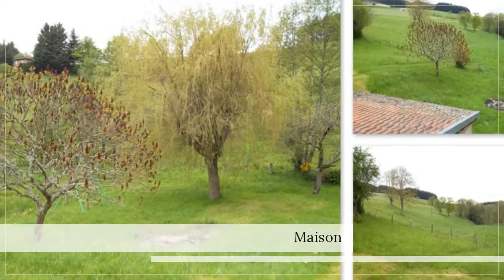A vendre - Maison/villa - Saint Bonnet le Troncy (69870) - 5 pièces - 200m²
Je vous propose cette grande maison de famille en Pierres de pays de la fin du 19 ème siècle, pleine de charme, et avec un grand potentiel de dépendances à aménager. Située à proximité du bourg de St Bonnet le Troncy, dans un calme absolu, loin des voisins. Dans le département du Rhone, a 45mn de villefranche sur saone, LYON et de l'autoroute A6. Ecole primaire dans le village.Ce bien est érigé sur un terrain de 2200 m², Possible d'avoir 1 hectare de prés supplémentaire directement autour de la maison. Rivière passant le long du terrain.Elle est composée de la façon suivante : au sous sol une cave, écurie et un atelier de 150 m²(ancienne usine de tissage)au rez de chaussée grande cuisine de 25m², une pièces a vivre de 60m², une salle de bain et wc indépendants. A l'étage 3 chambres, une salle d'eau.Un garage en pierres apparentes d 'une superficie de 90 m² complète cet ensemble.La toiture est entièrement neuve sur une partie de la surface et tout suivie sur l'ensemble.Le tout est a rénover, étant resté en usage de maison de campagne et inhabité depuis quelques années.Compte tenu du fort potentiel de cette maison,vous pourrez l'agrandir a votre souhait et profiter pourquoi pas du prêt a taux 0 pour l'ancien, possible sur 25% du montant de votre achat immobilier en travaux.Vous souhaitez visiter? Appelez-moi, je me ferais un plaisir de vous la présenter. Mme Sandrine DE MOURA 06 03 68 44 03 / 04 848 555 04 poste 9457 Agent commercial indépendant du réseau national clairimmo Maxihome N° RSAC : 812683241 - Ville du greffe : RSAC VILLEFRANCHE-TARARE